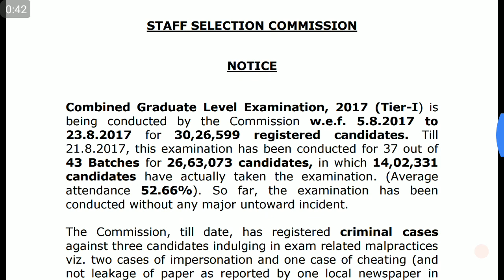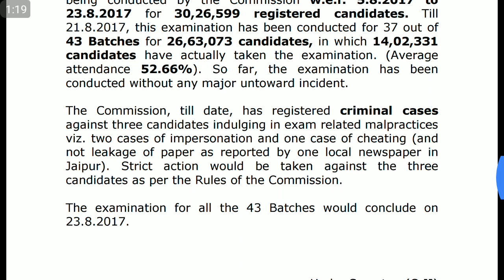SSC CGL Notification regarding exam cancellation 2017